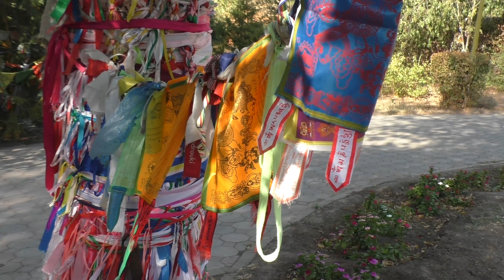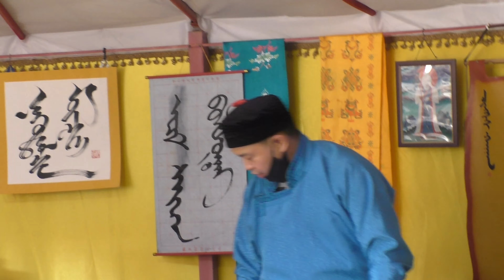Элиста. Город в степи...